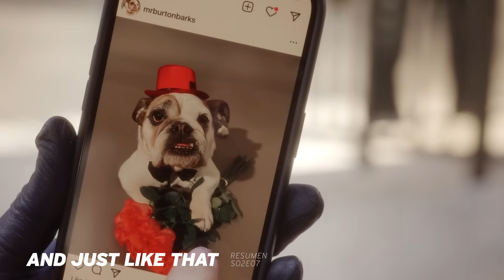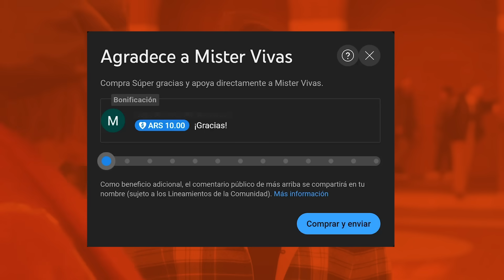AND JUST LIKE THAT 2x07 👠 | CARRIE y AIDAN JUNTOS en SAN VALENTÍN | Temporada 2 RESUMEN AJLT SATC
Seguimos con los resúmenes de And Just Like That. En el episodio 7 de la Temporada 2: Todo el mundo festeja San Valentín.
Miranda tiene su primera cita despues de Che.
Charlotte festeja con Harry y tiene una epifanía.
Carrie se reencuentra Aidan (por fin)

Todo esto y más en el resumen de And Just Like That  (un nuevo capítulo de Sex and The City) Temporada 2 Capítulo 7.

And Just Like That (un nuevo capítulo de Sex and The City) ha regresado con una Temporada 2 que tiene a todos los personajes presentados en la temporada anterior consolidados con sus propias historias. ¿Nos importa? Quien sabe. Sarah Jessica Parker, Cynthia Nixon y Kristin Davis regresan como Carrie, Miranda y Charlotte (y también regresa Samantha… y también regresa Aidan) con nuevos dramas.

0:00 Resumen And Just Like That 2x07
0:15 Aidan responde el mail de Carrie
0:35 La orientación sexual de Miranda
1:05 Anthony en el programa de Drew Barrymore
1:30 La hija de Charlotte es modelo
1:45 Lisa descubre a su hijo con su novia a los besos
2:00 Miranda busca aplicaciones de citas queer
2:15 Miranda conoce a Amelia, un nuevo interes amoroso
2:30 Che rescata a un perro de la calle
3:00 Miranda tiene una cita con Amelia
4:15 Charlote le consigue a Anthony un nuevo hot fellas
4:35 Giuseppe tiene un miembro enorme
4:40 Drew Barrymore en And Just Like That
5:10 Carrie y Seema van a un spa
5:25 Charlotte hace un escandolo en la agencia de modelos de Rock
5:35 Rock ya no quiere ser modelo
5:45 Charlotte se come un brownie con THC
6:00 Charlotte va al hospital
6:30 Charlotte decide su destino
6:55 Miranda llega a su cita y se arrepiente
7:50 Lisa descubre a la novia de su hijo usando una de sus carteras
8:00 Carrie y Aidan se encuentran
8:20 Carrie y Aidan cenan juntos
8:40 Carrie y Aidan se besan